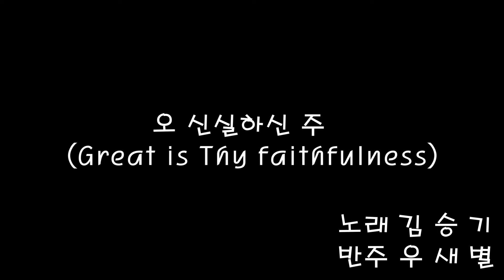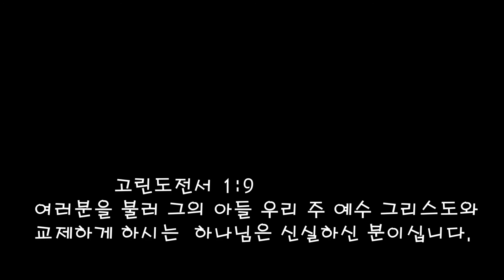오 신실하신 주